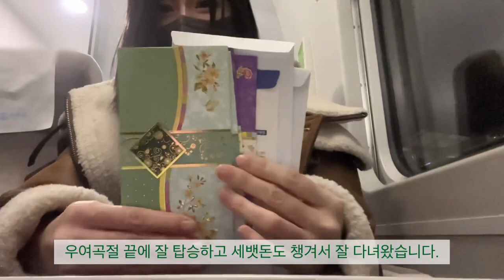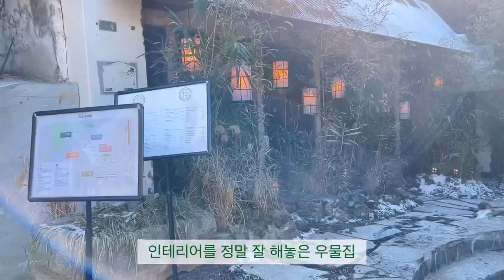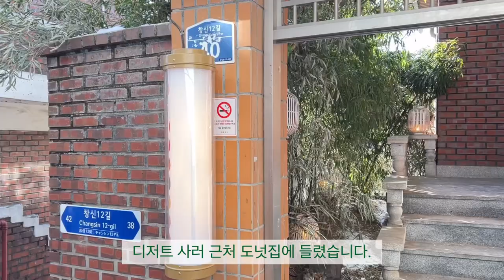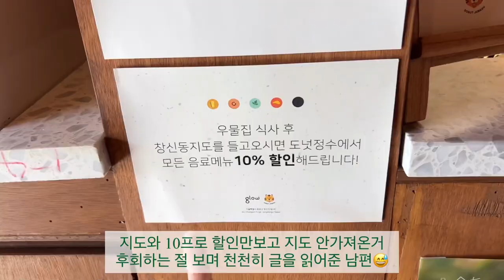SUB|신혼요리 브이로그|명절연휴도 잘 먹기.김밥엔 역시 오이🥒.매운갈비찜.맛집탐방.비빔밥 만들어 먹는 집밥 요리 일상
이번 영상은 설 명절 연휴 기간과 그 후 일상을 담은 영상이에요😊
오늘도 가벼운 마음으로 편안하게 봐주셨으면 좋겠에요.
잊지않고 찾아와주셔서 감사합니다🫶